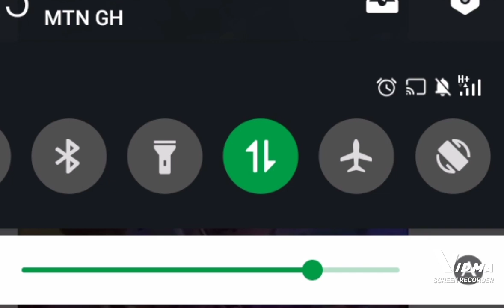Shatta wale chilling in his GLASS HOUSE 🏠🏡🏠💥💥😂💋♥️